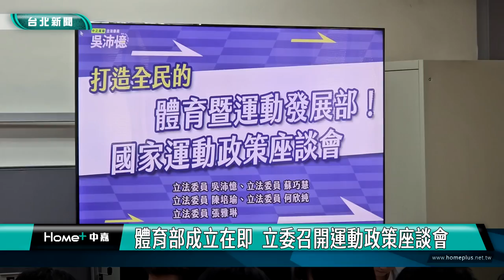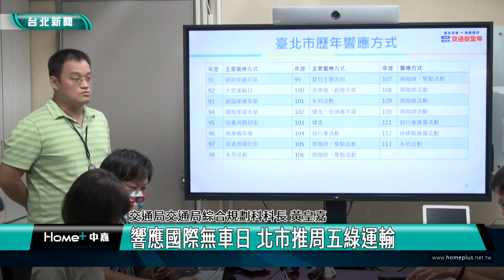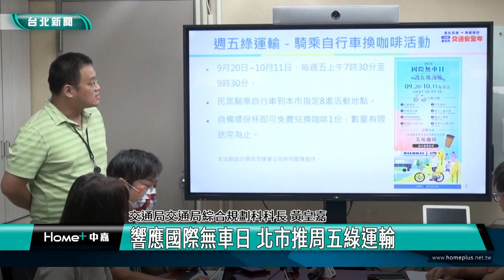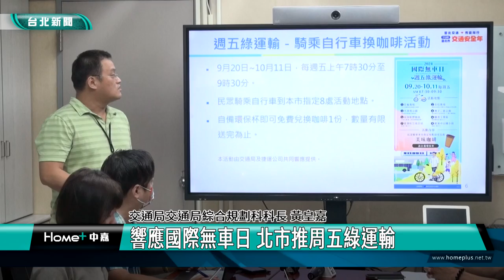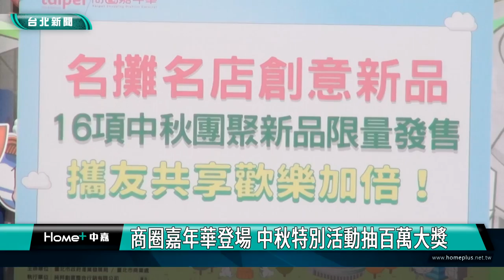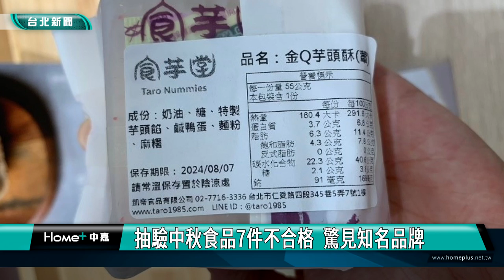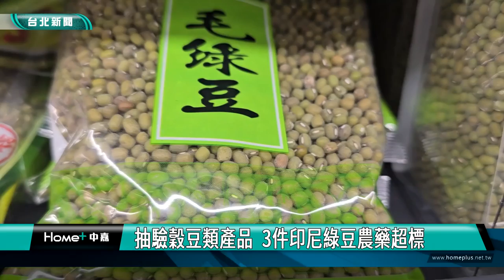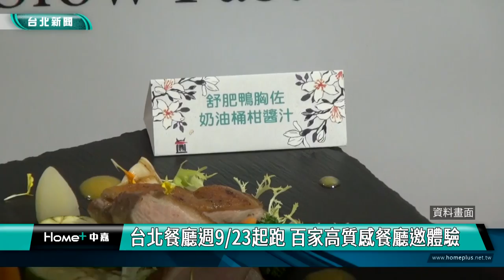中嘉台北新聞-20240916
00:20 體育部成立在即  立委召開運動政策座談會
08:25 響應國際無車日 北市推周五綠運輸
15:29 2024承功新秀舞台  14位戲曲新星熱血競藝
22:27 商圈嘉年華登場 中秋特別活動抽百萬大獎
30:49 抽驗中秋食品7件不合格  驚見知名品牌
35:39 抽驗穀豆類產品  3件印尼綠豆農藥超標
38:36 文山區公所攜手景美區農會 辦採筍生態體驗
44:38 張齡予代言-菁鑽聯盟挺國旅 聯合貴賓券限量降價回饋
51:14 台北餐廳週9/23起跑 百家高質感餐廳邀體驗
54:45 碇內吊橋開放了 串接兩岸步道居民超開心

臉書追起來
Home 中嘉- 吉隆有線電視

趣聞不漏接
吉隆官網(中嘉新聞)

喜歡看電視?